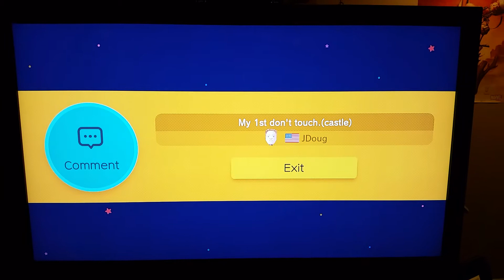Jacen's 1st Don't Touch Anything Stage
For Papa after his surgery, Jacen comes home from the hospital and designs this stage in Super Mario Maker from scratch. Mario Maker ID 3EA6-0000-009D-3953